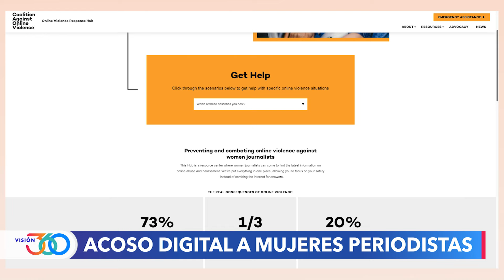Acoso digital a mujeres periodistas, un flagelo que atenta contra la libertad de prensa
Amenazas contra la reputación profesional o personal y uso de un lenguaje abusivo son parte del hostigamiento que reciben algunas mujeres que se dedican al periodismo. Júlia Riera de la Voz de América informa sobre esta tendencia que va en aumento.